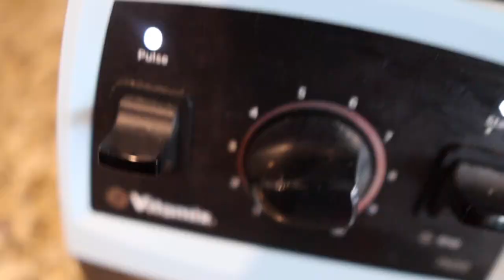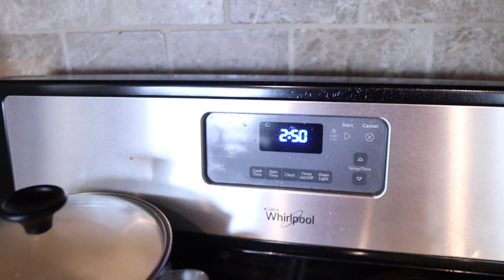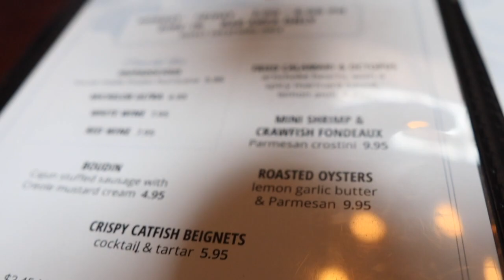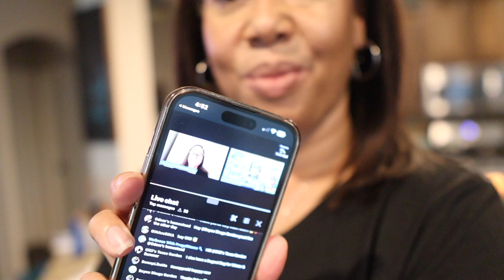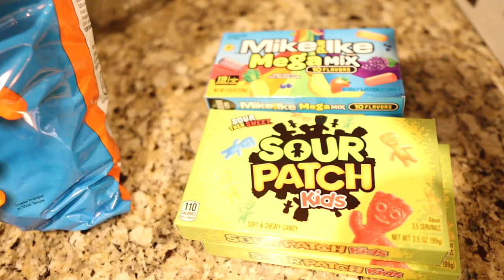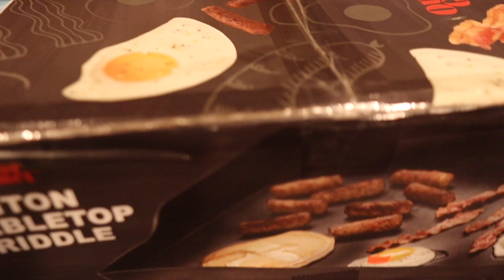🌟 Celebrating Family and Love: From Cinco De Mayo to Mother's Day 🎉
Join us for this week's special Vlog as we take you on a journey of celebration and togetherness!

📅 This Week's Vlog: Family Festivities and Heartfelt Moments

We're in full celebration mode this week, honoring two special occasions: Cinco De Mayo and Mother's Day. Our family Cinco De Mayo celebration was incredibly special, marking the first time since Covid that we had so many of our children and grandchildren under the same roof. With only one sibling and one grand-mini missing, it was a day for the books filled with memory-making and joyous company.

In this Vlog, I'll share the highlights of a productive work week leading up to Mother's Day. Despite a rainout for my planned crawfish boil, the day was still overflowing with love, thoughtfulness, and much-needed rest.

Join us as we relive these precious moments, celebrate family, and embrace the joy and warmth of being together.

Tune in to the Vlog this week to experience our family's festivities and the heartwarming celebration of Mother's Day.

Link to TheHallWAY L.Y.F.E. Podcast (Tune in Every Sunday at 7PM CST) @thehallwaylyfe

Stae Hall
5309 McPherson Blvd Suite #105
Box #171